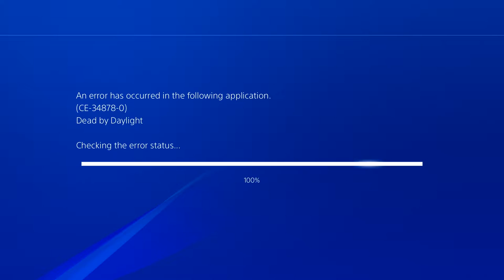Toxic Kill Your Friends Match: The New Killer Is OP With These Perks!